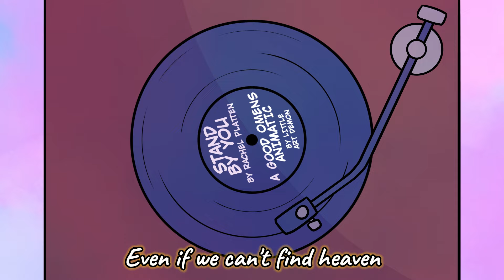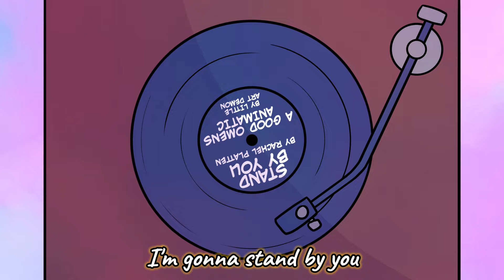Stand by you - Good Omens Animatic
Thank you guys so much for watching another good omens animatic! I'm really happy with the end result, I think it looks very cute and wholesome. I included my favorite couples and ships of the show, and let's hope for a cute season 3 in a couple of years.